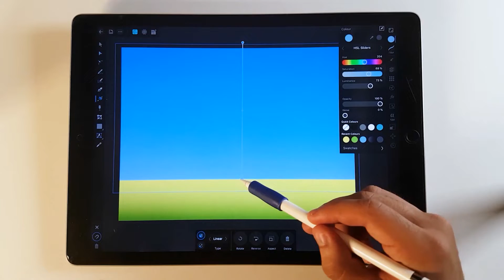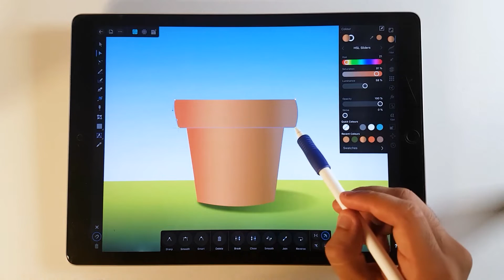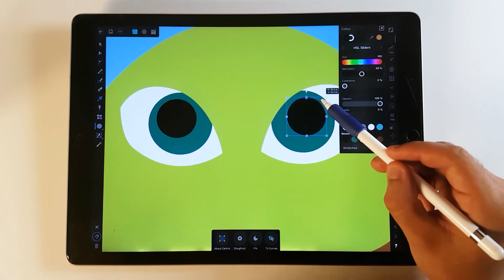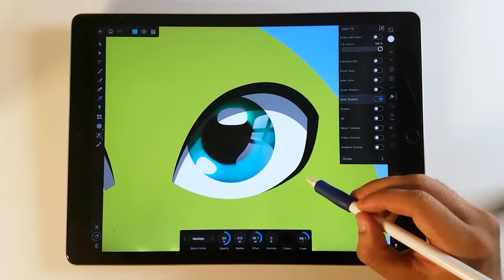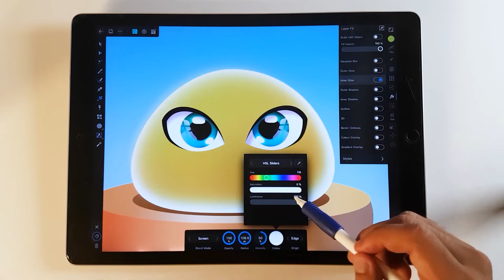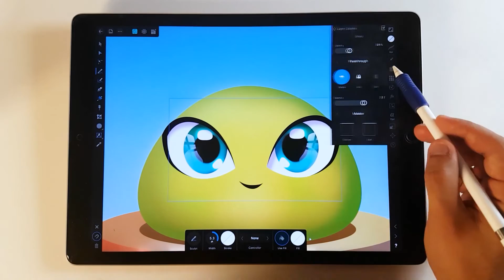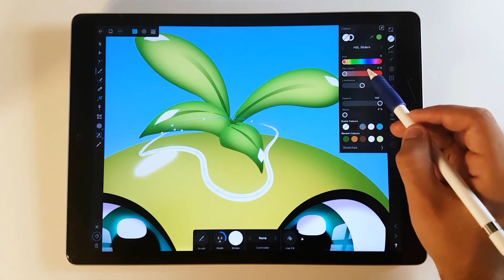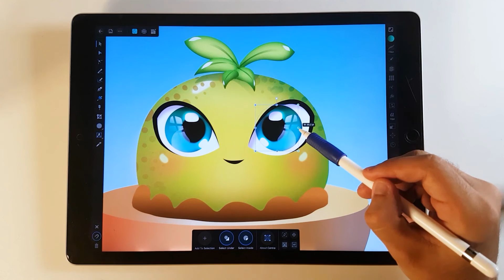Plant Doodling on Affinity Designer IPAD Pro